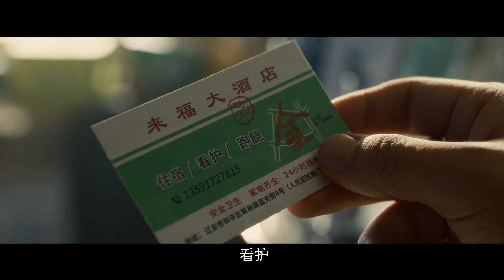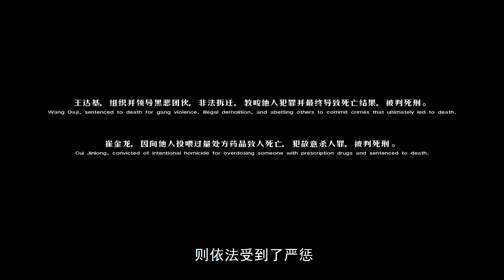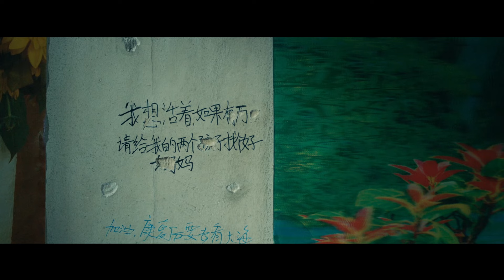改档上映，褒贬不一，票房不及烂片零头，真可惜！